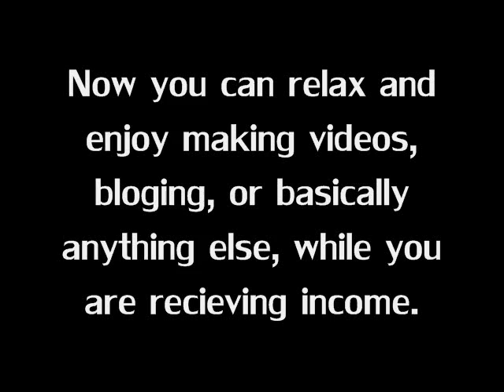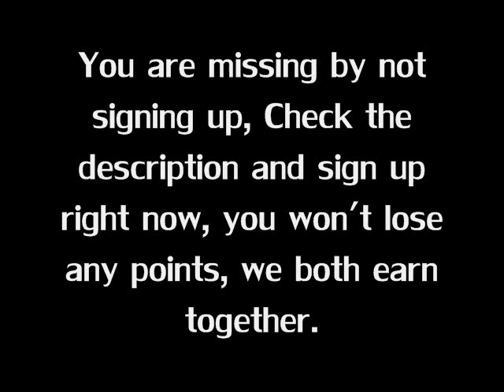What is Swag Bucks? EXPLAINED! Get payed for what you already do.